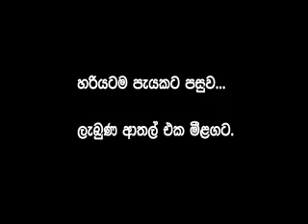අරගලයේ පියත් නිකේශල ගුටි කෑමට පැය 2ට කලින් ගත්ත ආතල් එක 😂😂